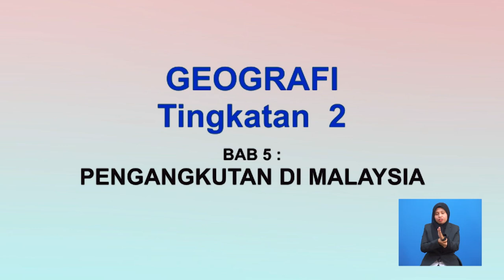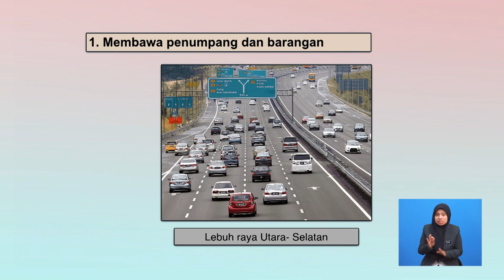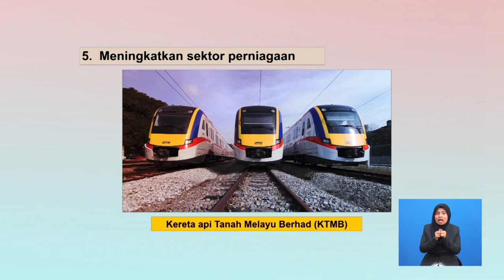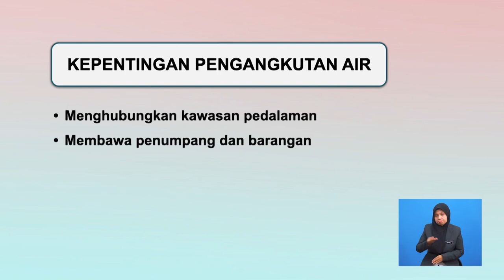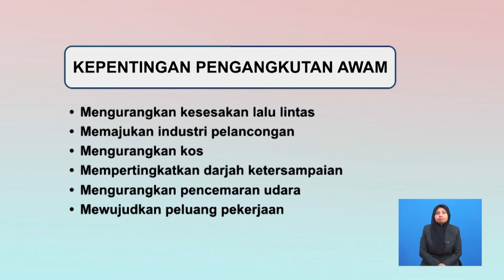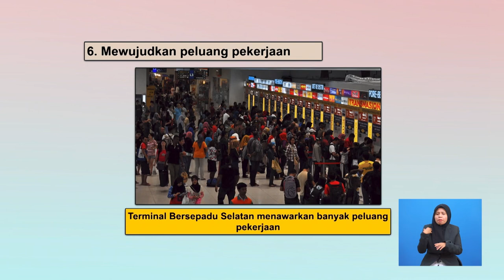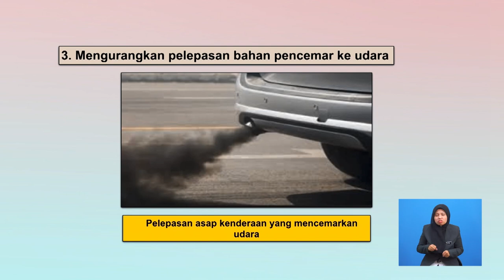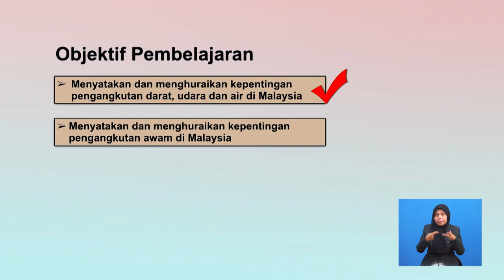Tingkatan 2 | Geografi | Kepentingan Pengangkutan Di Malaysia | R326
Rancangan ini menerangkan tentang kepentingan pengangkutan darat,udara dan air di Malaysia.